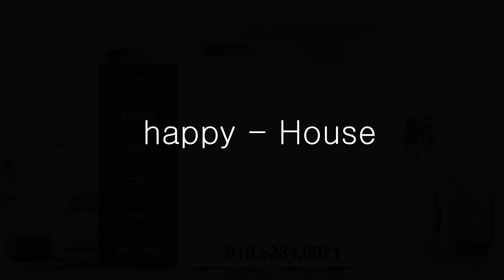안산신축빌라 복층이 정말 완벽하게 꾸며졌습니다~ 4호선 상록수역 도보 5분 초역세권!! 완벽 인프라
현장위치 : 경기도 안산시 상록구 본오동
실입주금 : 분양사무실 문의

*특장점 : 잔여세대 분양 (방3 욕실2 복층 테라스)